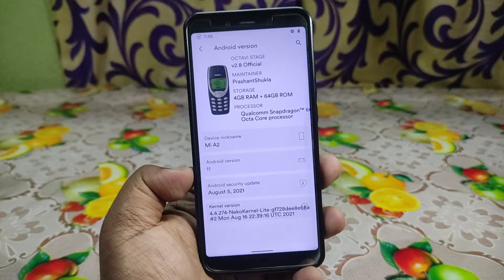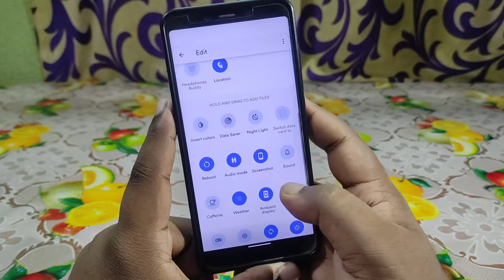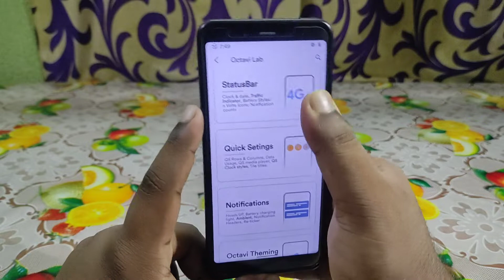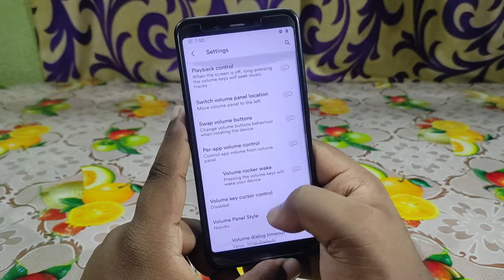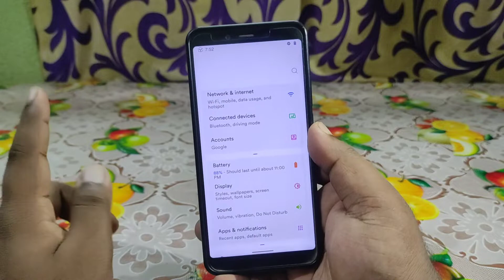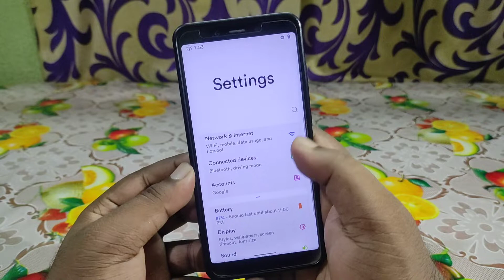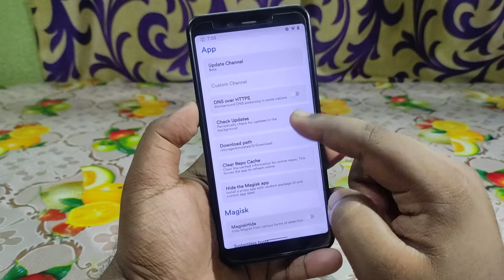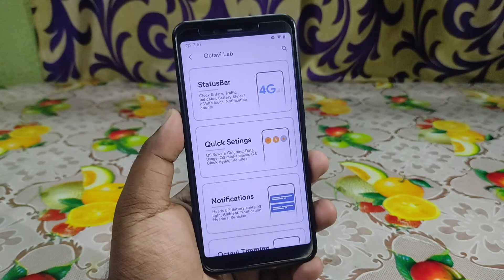😀 OctaviOS 2.8 Official Android 11 for Mi A2 | Redesigned OOS UI Dialer | Neko Kernel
⬇️ DOWNLOAD OctaviOS 2.8 for Mi A2 ⬇️
Maintainer @hadesthegod